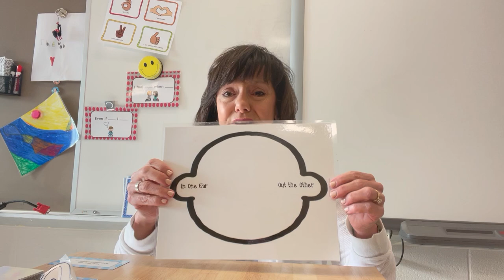In One Ear and Out the Other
This demonstration shows how to keep negative words or actions out of our hearts.  This is an important coping strategy for everyone!